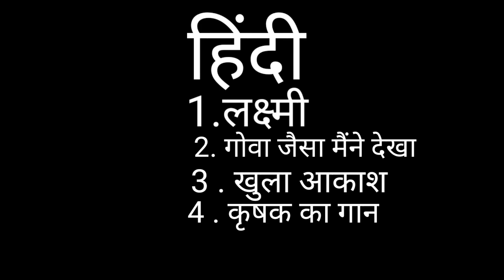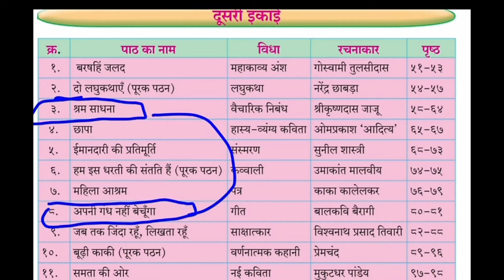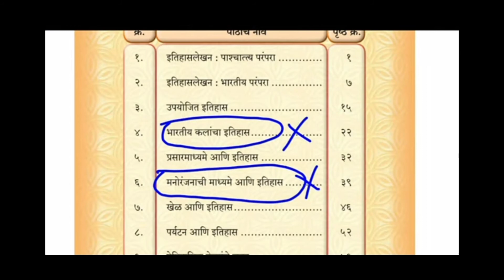दहावी सर्व विषयांचा कमी करण्यात आलेला पाठ्यक्रम सन -2021-22